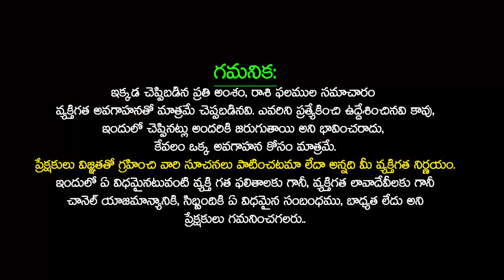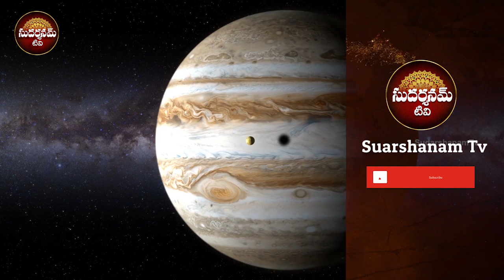దీపావళి అమావాస్య తర్వాత మకర రాశి వారికి జరిగేదిఇదే MAKARA Rasi 2023 astrology makara SudarshanamTv